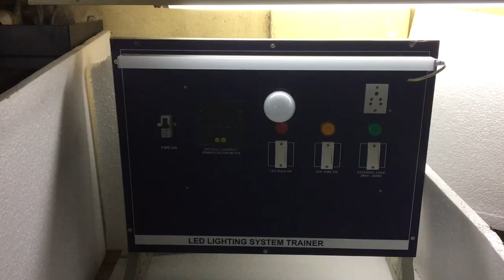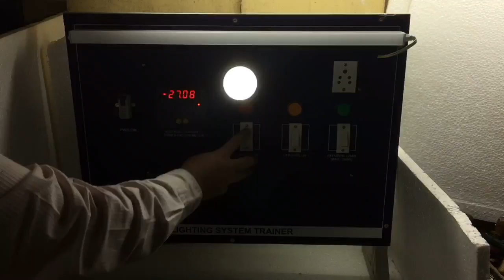How does a Led Light Work?